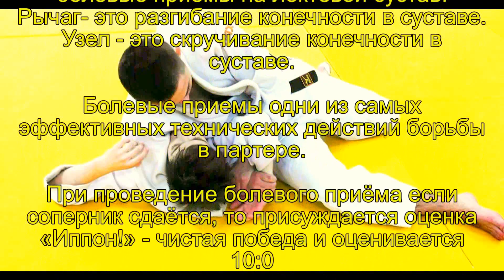Дзюдо.kansetsuwaza (関節技):болевые приёмы.Фильм№4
Фильм№4.Болевые приёмы в комбинации,выполняют воспитанники тренеров Гариповой З.Р.(МСМК) и Новикова В.С.(МС).Смотрите сайт judokazan.com